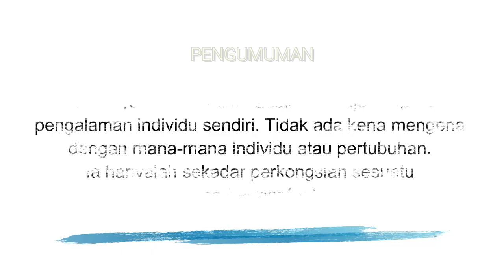Kongsi Pengalaman KOMANDO Part 5 - Bolos Tawanan Perang LIBERIA 1990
Pegawai Komando TENTERA DARAT menyelamatkan 4 orang pegawai tentera negara asing semasa Misi Pemerhati PBB 1990. Pengalaman & kejayaan yang tak didendang atau dikongsikan. Semoga Allah memelihara Tuan Sazali sekeluarga, InsyaAllah. Aminnn.